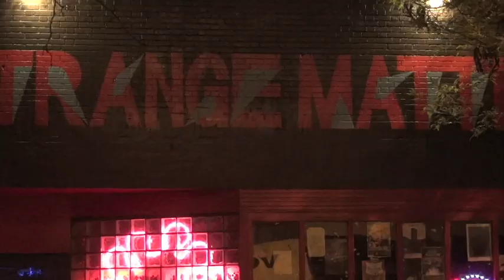Part 2/3 - Hamburguesa - 2012 Aug. 1 - Live at Strange Matter - Richmond, Virginia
Hamburguesa at Strange Matter in Richmond, Virginia.